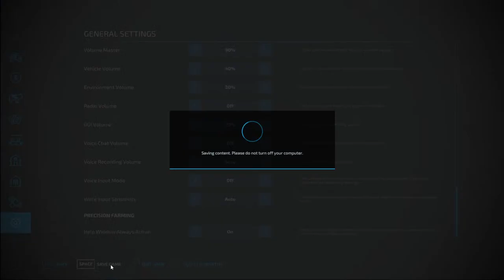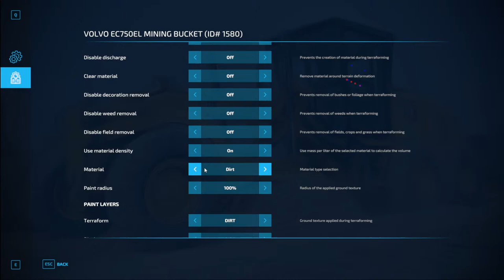Welcome to Elk Mountain V2. Ep:4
Custom merch can also be ordered.